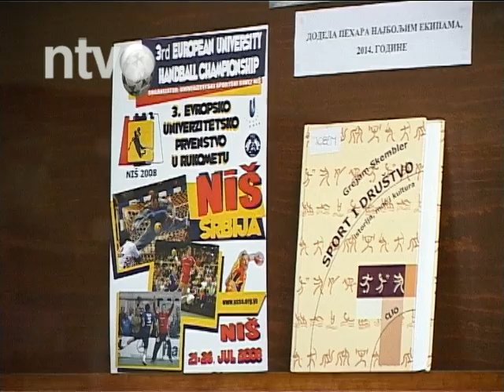Izložba o razvoju Univerziteta Niš | 09.06.2015